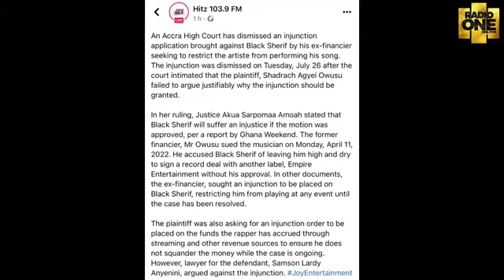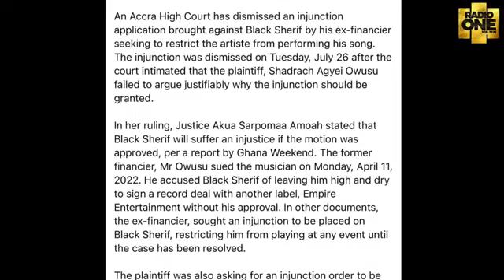I BELIEVE THAT CEO OF 3 MUSIC AWARDS BABA SADIQ IS THE ONE SHIELDING BLACK SHERIF - DJ SLIM